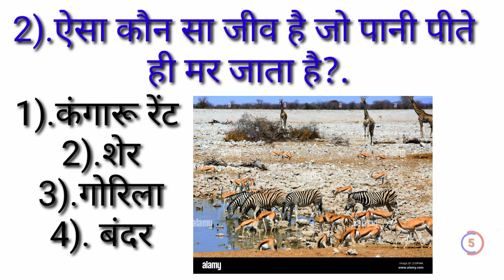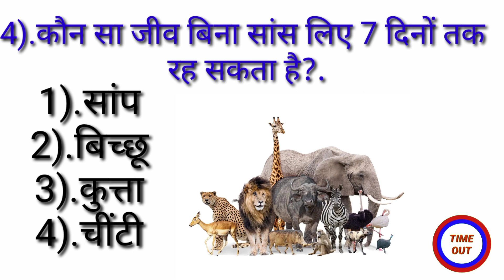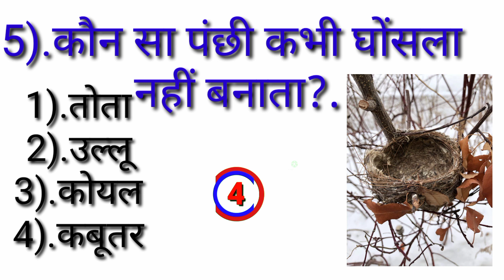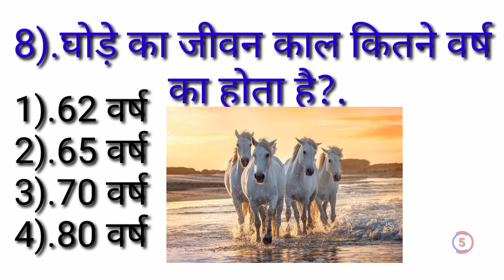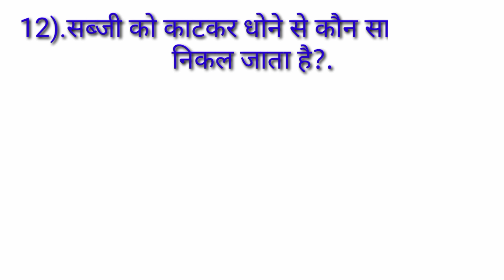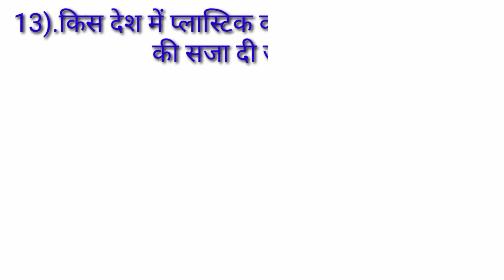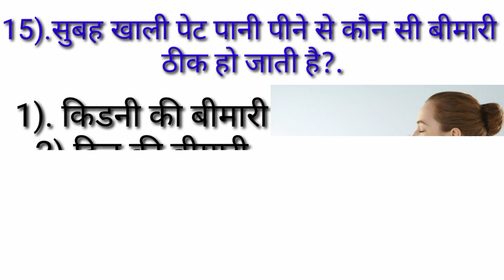Gk fact। Gk quiz। Gk fact। Gk video। GK questions। GK question। BR Gk stady। GKpoint83। Gk GS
Cover topic in this video your question 👇👇👇👇

1 Gk
2 general knowledge
3 quiz test
4 gkpoint83
5 inportant Gk
6 inportant Gk questions and answers
7 important gk
8 comptitv quiz
9 comptitv general knowledge
10 Gk in Hindi
11 Gk in hindi
12 general knowledge quiz
13 quiz questions
14 general knowledge questions
15 Gk quiz
16 general knowledge questions with answers
17 Gk questions in hindi
18 Gk question answer
19 Indian GK
20 Hind Gk
21 samany gyan
22 Gk questions
23 India Gk in Hindi
24 2023 Gk question and answer
25 Lucent Gk video in hindi
26 Lucent Gk
27 Lucent Gk  in hindi
28 Lucent    in hindi
29 Lucent geography
30 geography Gk question
31 geography Gk question in hindi
32 Lucent 1000 question prashan
33 Lucent 1000 question
34 Lucent  ka nichod
35 Lucent  important questions
36 Lucent Gk important questions in Hindi
37 Lucent  important questions topics
38 Lucent  ka nichod science
39  Lucent for SSC cgl
40 Lucent for railway
41 geography Gk
42 lucent mcq
43 lucent mcq in hindi
44 lucent book gk
45 gk
46 Gk questions and answers
47 Gk question
48 general knowledge
49 gkpoint83
50 Gk questions
51 g k
52 general knowledge questions
53 g k questions and answers
54 Gk ke questions
55 gk ke questions
56 questions
57 general knowledge question answer Gk question answer
58 general knowledge question
59 samany gyan
60 g k question in hindi
61 Gk ke sawal
62 knowledge
63 question answer
64 जनरल नालेज
65 जीके
66 जी के
67 Gk quiz
68 g.k
69 general knowledge ka question
70 Gk knowledge
71 Gk dijiye
72 general class
73 general knowledge ki video
74 general knowledge ki video in hindi
75 general knowledge Gk
76 general knowledge question and answer
77 general knowledge video
78 general knowledge 2023
79 general knowledge for kids
80 general knowledge quiz
81 general knowledge ki question
82
83 gk
84 Gk questions
85 Gk questions and answers
86 General knowledge
87 g.k
88 g k question and answer
89general knowledge question and answer
90 Gk question and answer
91 Gk questions answers
92 जीके
93 g.k question
94 Gk video part 66